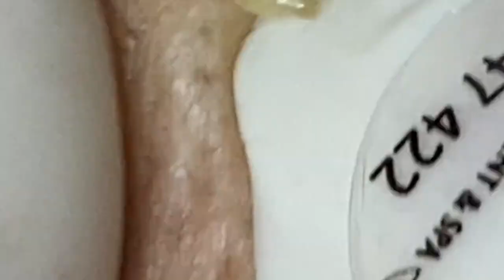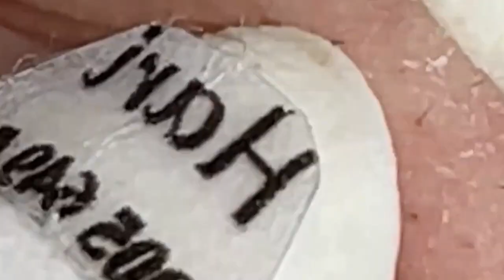مستقيل و بدمع العين امضي حبيبتي